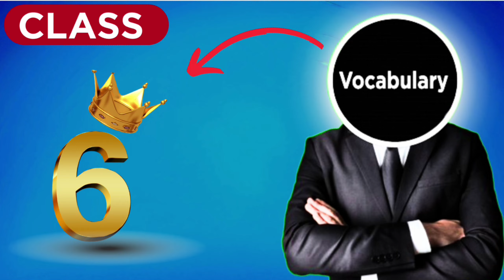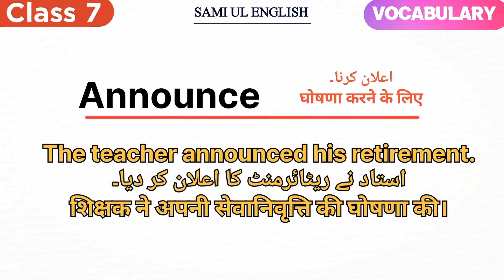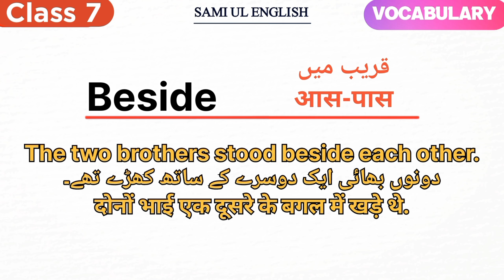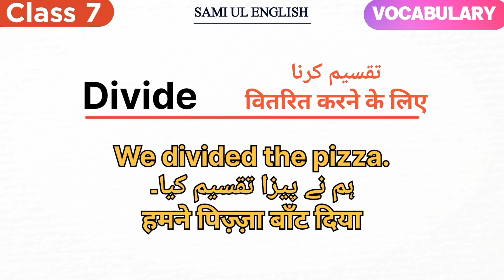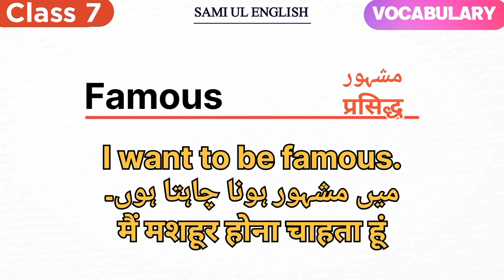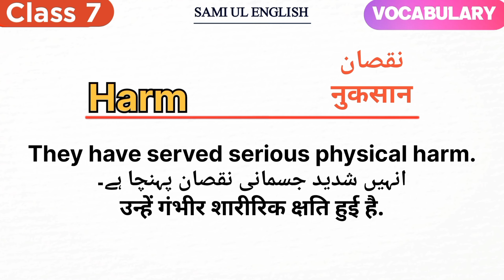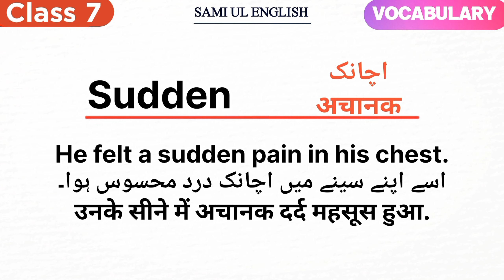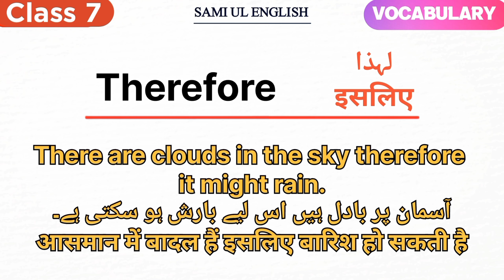Vocabulary Boost! Class 7 ENGLISH WORDS (Urdu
"This is the 7 class of our course, and in this class, I will teach you 100 vocabulary words along with their sentences and examples, which will help you understand and improve your English skills and learn English well. So, watch this video till the end because it is very informative and useful."

Join me in this video to improve your English vocabulary and take your language skills to the next level!"

1. English Vocabulary Class 7
2. SAMI UL English vocabulary class 7
3. What is vocabulary
5. Vocabulary words English learn
6. Vocabulary words English learn with meaning
7. English speaking practice
8. How to learn English
9. English speaking Course
10. SAMI UL English Vocabulary Course

About Me :-
Hi my name is sami khan for the past four months, I have been making videos on this channel related to English, vocabulary, grammar, English, reading, handwriting, improvement, and sentences.If still interested in learning English, subscribe to the channel now so you don't have to search later.

Englishvocabulary vocabularywords improveEnglish vocabulary#learn advancevocabulary#speakingpractice inEnglish#Samiulenglish